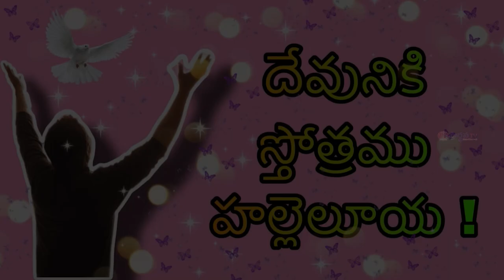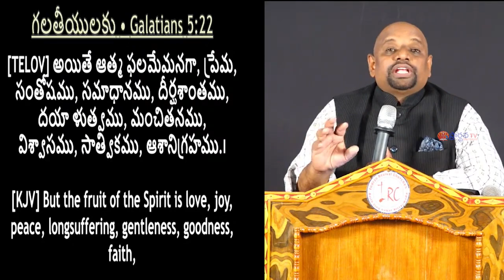17 05 2024 sudhakar paul gaaru అంశం : మన ఆత్మీయ ఆకలి – పార్ట్ – 3